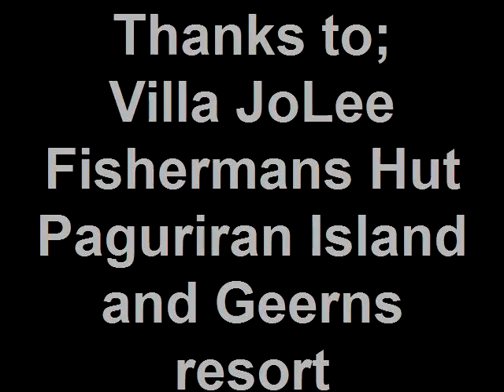Our Bicol Adventure June 15 to 18, 2012 4 beaches 2 province